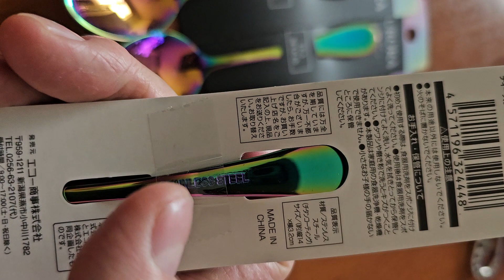セリアで買ったガラドールカラーかっこいいスプーン